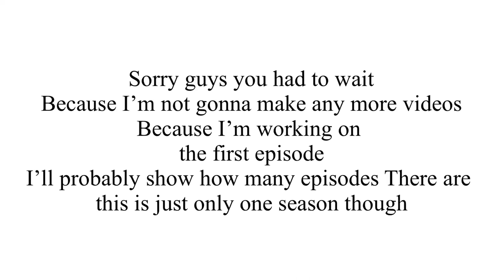You guys Got to wait￼